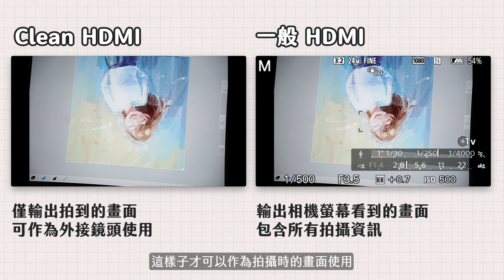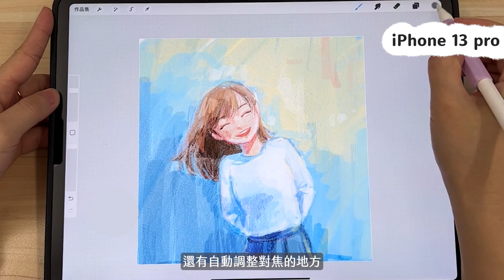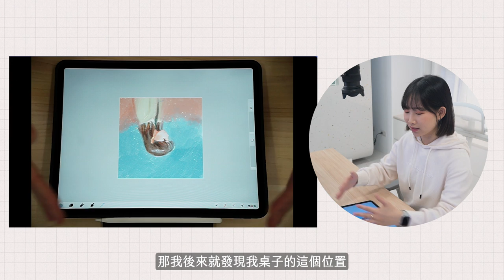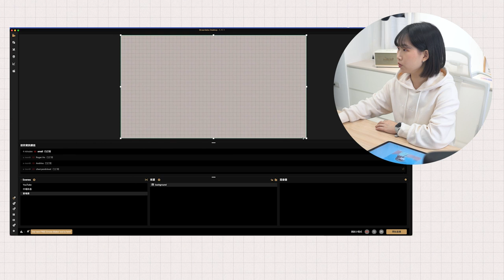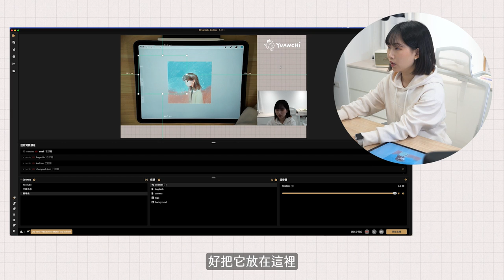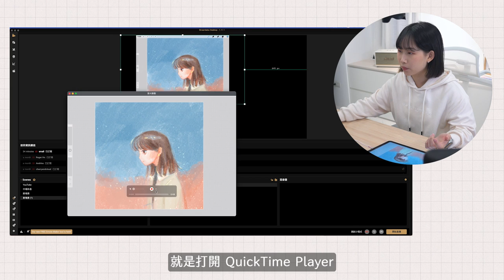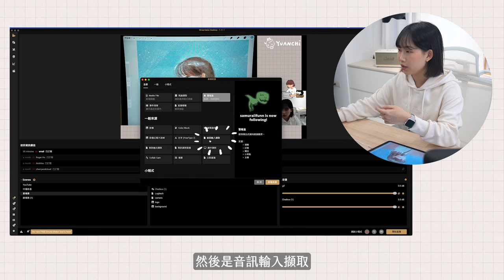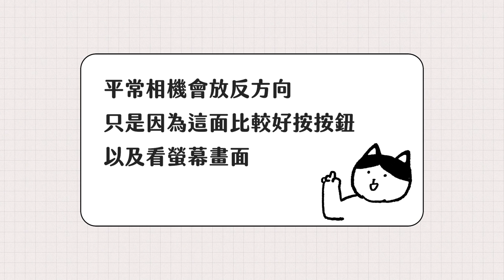畫畫直播的設備分享＆軟體設定教學｜YouTube OBS / Google Meet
【器材清單】
Sigma 18-50mm F2.8 鏡頭
Sony a5100 / a6500 相機
Pro Supports 燈架
Godox 高荷重雙機橫臂
Edelkrone Z型俯仰雲台
AVerMedia 影像擷取器
RODE NT-USB Mini 麥克風

00:00 開場
00:57 需求說明
01:16 燈架＆橫桿＆雲台
02:32 相機＆鏡頭
05:08 燈光＆收音
06:03 YouTube OBS 設定
10:52 Google Meet 設定